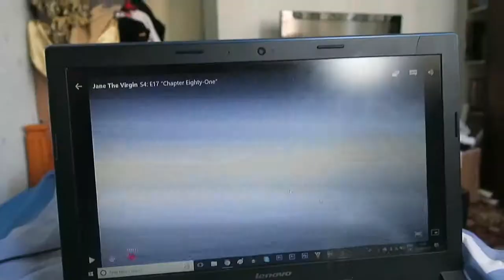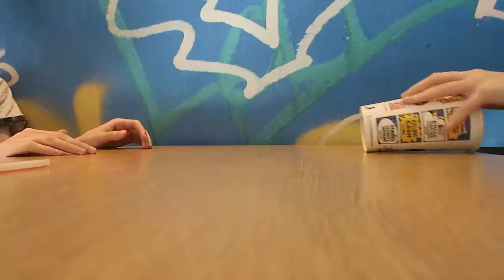Day Out With Aaron and We Finally Completed Harry Potter and Goblet Of Fire Game